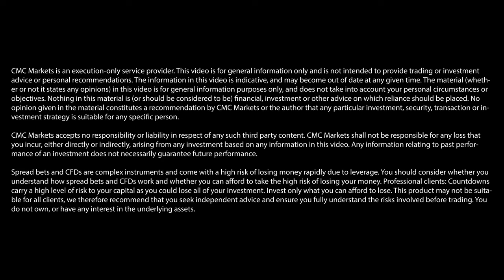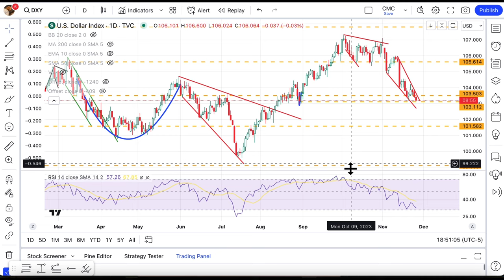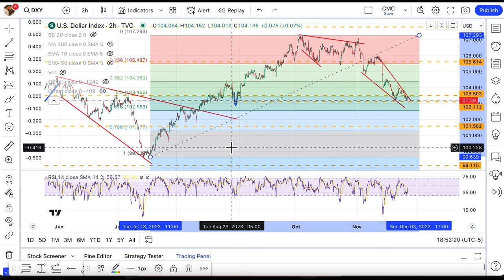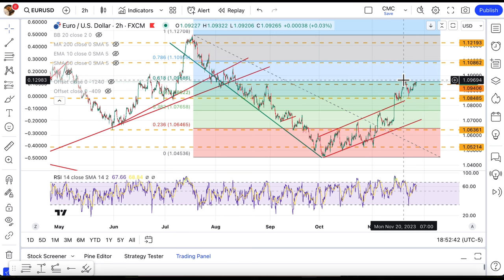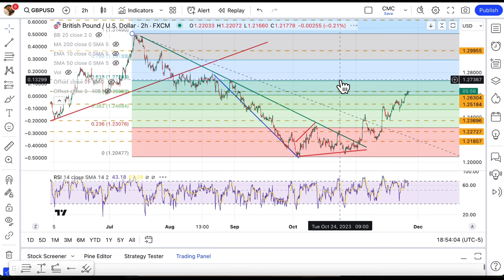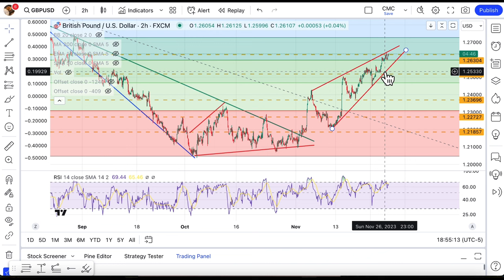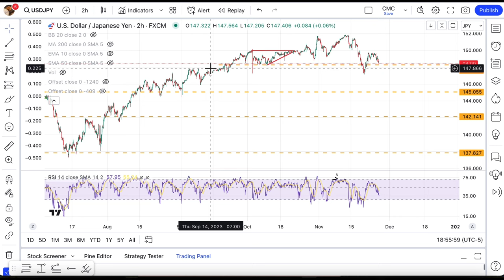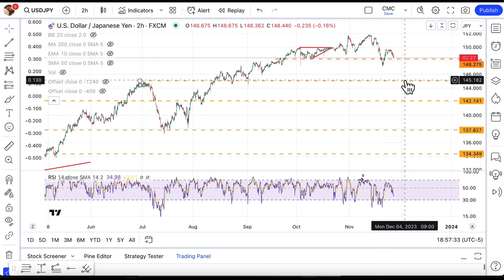Could the US dollar strengthen against the pound and yen? | Michael Kramer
Michael Kramer, founder of Mott Capital Management, shares his short-term forecasts for major dollar pairs, outlining their possible directions of travel.